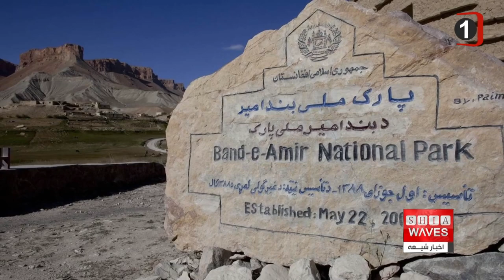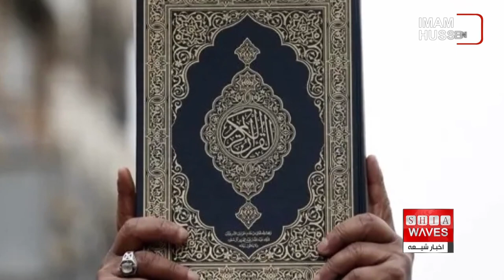نگاهی به چند خبر کوتاه: یکشنبه 5 شهریور ماه 1402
1) منع ورود زنان به پارک ملی بند امیر از سوی طالبان
2) انتشار کتاب «جلوه ای از سیاست نبوی» مشروح بیانات آیت الله العظمی شیرازی در شهر مقدس کربلا
3) تقدیر عراق از موضع دولت دانمارک در جرم انگاری اهانت به قران